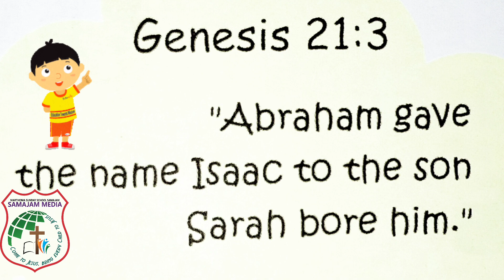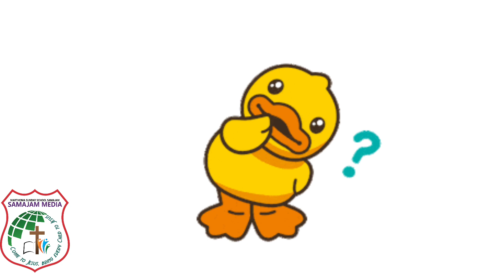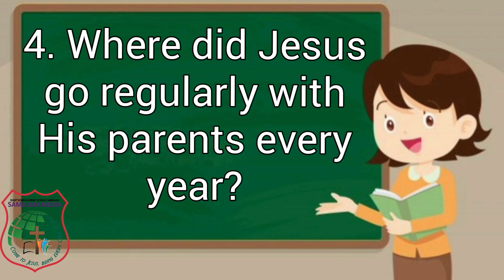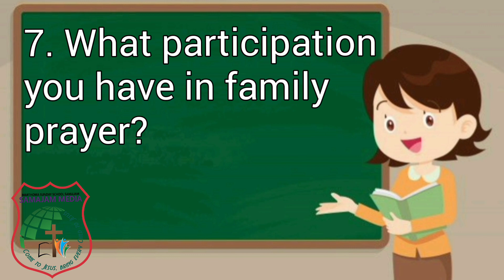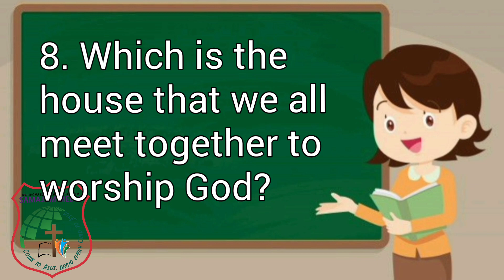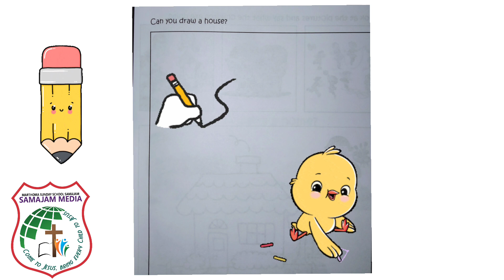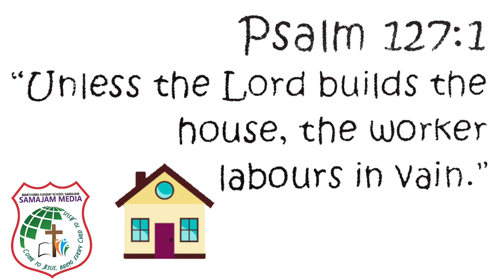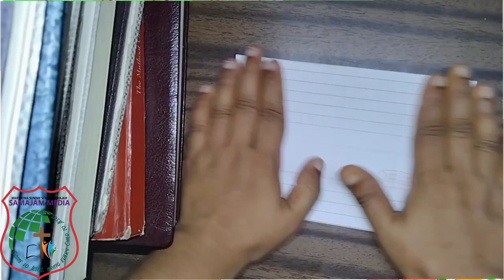Nursery |Chapter 5| Mar Thoma Sunday School Samajam | Online Classes | English (2022)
Patron: Most Rev. Dr. Theodosius Mar Thoma Metropolitan
President: Rt. Rev. Joseph Mar Barnabas Suffragan Metropolitan
General Secretary: Rev. George Cherian

Due to the Covid pandemic, the situation does not favor for our children
 to attend the Sunday school is limited and thus,
we have arranged online Sunday school class available for kids of all age groups.